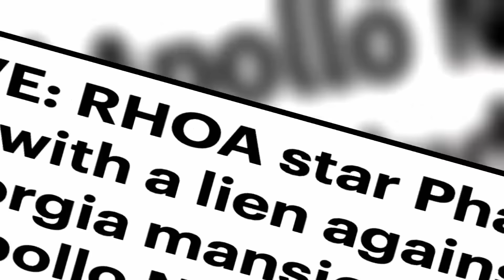Sweet Tea Thinks Dr. Jackie & Dr. Heavenly Are "Out Of Touch" | Married to Medicine (S10 E8) | Bravo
Phaedra Parks defends her decision not to remarry to the other women at the spa. Meanwhile, Sweet Tea is feeling the age gap between herself and Dr. Jackie and Dr. Heavenly Kimes while the three take a lunch in the vineyard. Watch new episodes of Married to Medicine, Sundays at 9/8c on Bravo and stream next day on Peacock.

About Married to Medicine:
The women of “Married to Medicine” are back and serving season 10 realness. The ladies are all looking to make a fresh start with new friendship dynamics and putting old rivalries to rest.

Dr. Jackie is busy balancing her businesses and, with a special celebrity patient in their final trimester, she is working hard while also making time for family and friends as the peacemaker in the group.

Dr. Simone and Cecil have put their dreams of being authors on hold and are now looking at the potential of having both of their sons move back home full-time despite Dr. Simone’s desire to maintain her empty-nester status.

Dr. Heavenly is working on her unfiltered demeanor while not being ready for Alaura to be college bound and out of ATL.

Toya is diligently working on her marriage with Dr. Eugene and focusing on expanding her wine club business.

Miss Quad is still working on nurturing her friendships with the ladies while the women are still looking for her to take accountability.

Phaedra is making new friends, as well as a name for herself, in the world of holistic medicine while extending her Reiki expertise to the group to mend the broken relationships between Quad and the ladies.

Lateasha is making sure her voice is heard and, while building a new sisterhood with the ladies, is ready to walk down the aisle with Dr. Gregory Lunceford despite the judgment and criticism from some in the friend group.

Meanwhile, new friend Dr. Alicia is pivoting her career from dentistry to a full-time mompreneur. With so many life changes and drama at a fever pitch, will the ladies be able to get past the pettiness?

Dr. Jacqueline Walters
Dr. Simone Whitmore
Dr. Heavenly Kimes
Toya Bush-Harris
Quad Webb
Phaedra Parks, Esq.
Lateasha Lunceford
Dr. Alicia Egolum